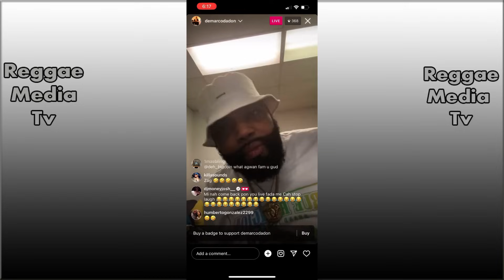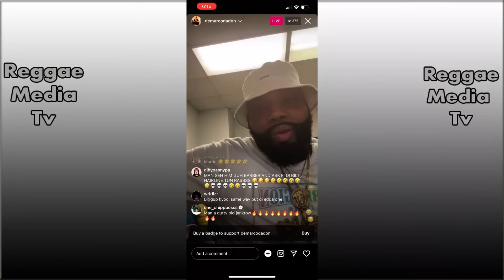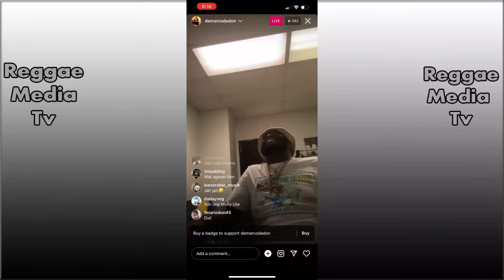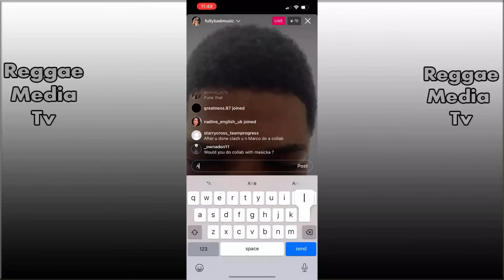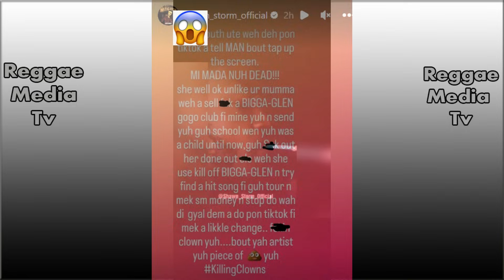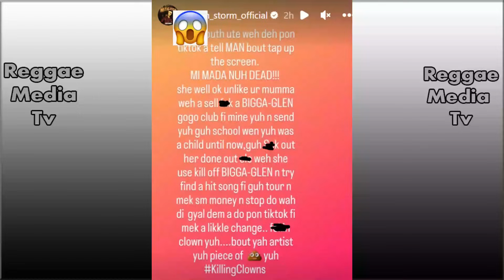OMG!!! Shawn Storm Leak Gage Dirty Secret! Foota Hype Expose Demarco | Fully Bad Run Weh Kyodi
The Recording Academy announced today, November 10, the albums nominated in the category for Best Reggae Album for the 66th Annual Grammy Awards. Vying for the title are Born for Greatness by Buju Banton, Simma by Beenie Man, Colors of Royal by Julian Marley & Antaeus, No Destroyer by Burning Spear, and Cali Roots Riddim 2023 by Collie Buddz.